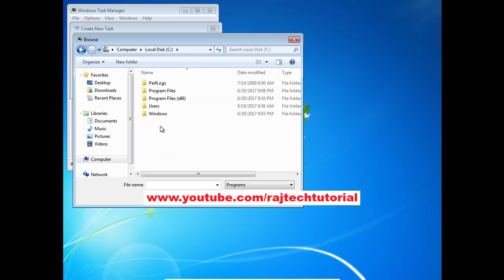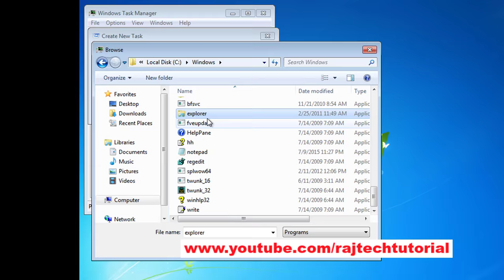no desktop icons or start menu windows 7 | desktop icons not loading | Raj Tech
no desktop icons or start menu windows 7 | no desktop icons no start menu or taskbar fix

no desktop icons no start menu or taskbar fix. fix corrupted icons and shortcuts in windows 7. missing taskbar. desktop icons not loading. desktop icons missing. explorer.exe. taskbar and desktop icons missing. no desktop icons no start menu or taskbar windows 7. no desktop icons or start menu windows 7. fix corrupt icons. no desktop icons or start menu windows 7.